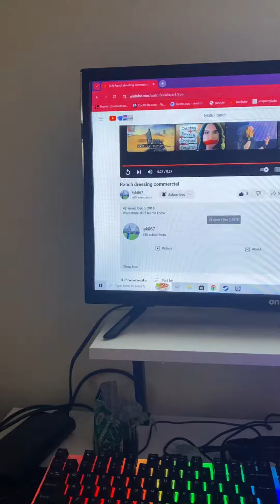The ranch dressing commercial video explained ￼